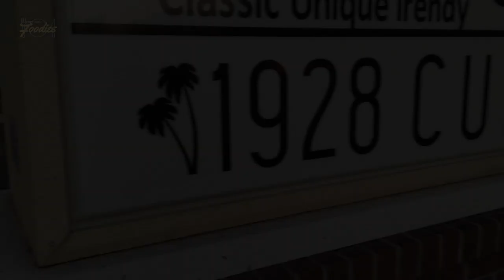First Coast Foodies: 1928 Cuban Bistro opens on Baymeadows Road, serving authentic Cuban food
If you're craving Cuban sandwiches, croquetas, empanadas or Cuban pastries and coffee, check out 1928 Cuban Bistro at 3928 Baymeadows Rd. No. 9.